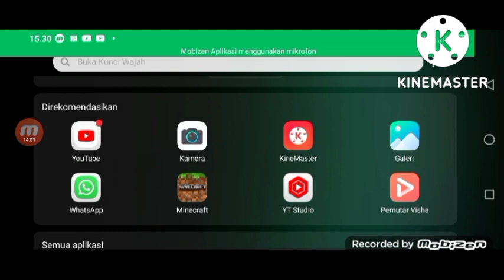Minecraft Tutorial: How To Make A Super Modern House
Minecraft In Grove Street By GTA San Andreas